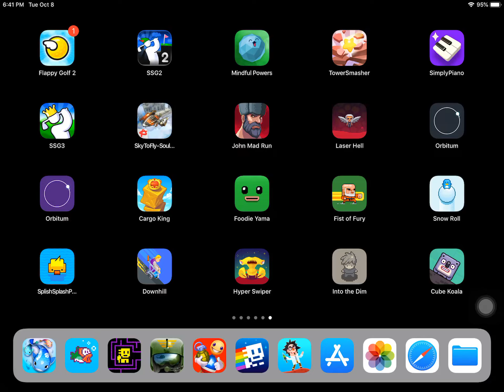Snow field flappy golf 2